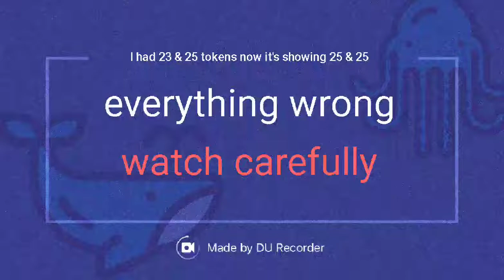Dawn of titans - bountiful event fails but it's fixed after that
Recorded by DU Recorder – Screen recorder for Android song - Inna - no help